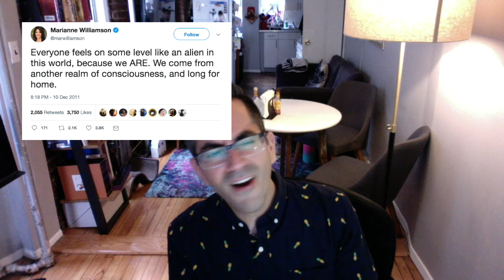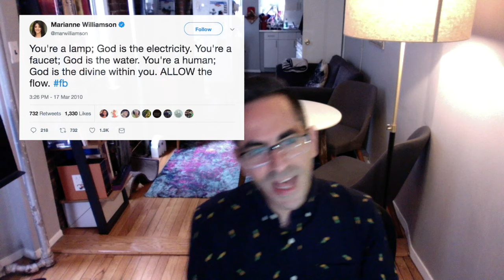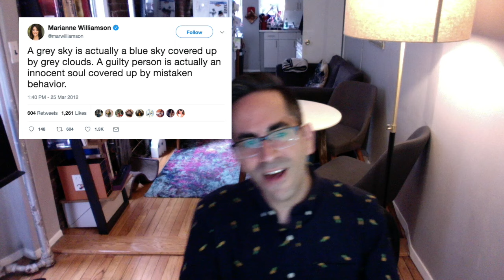"You're A Lamp" (musicalized Marianne Williamson tweets)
a song with my music by Mike Pettry and lyrics based on the tweets of 2020 Democratic presidential candidate Marianne Williamson